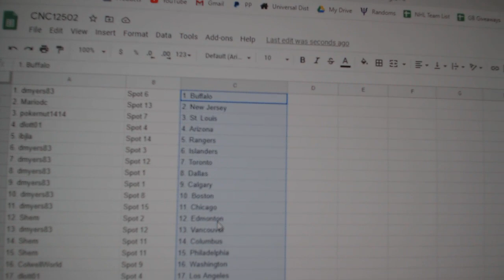Team Randoms - C&C GB #12,502